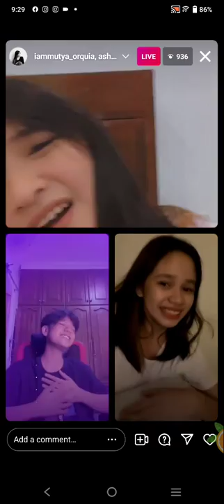ASHLEY SARMIENTO , MUTYA ORQUIA , LOUISE ABUEL & MARCO MASA INSTAGRAM LIVE UPDATE | FEB 06, 2022